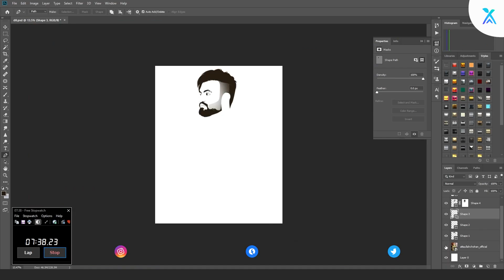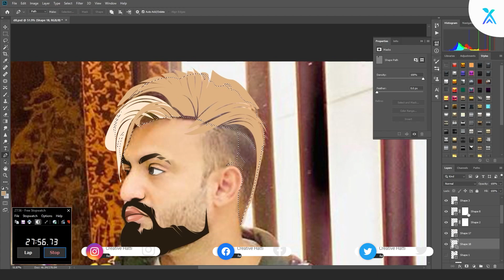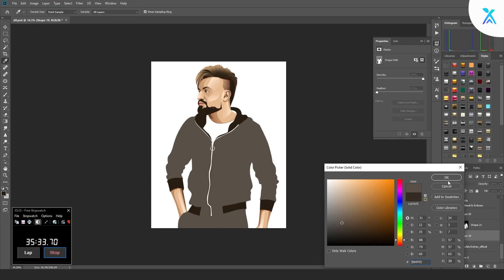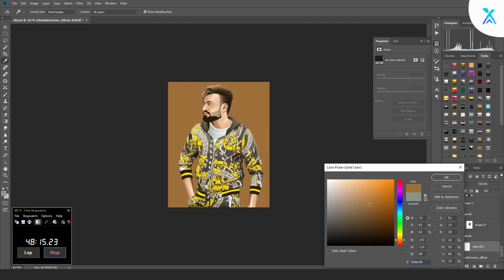Watch Vexel Art Portrait of Attaullah Chohan | Speed Art In Photoshop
Hi everyone, i created vexel art portrait of Attaullah Chohan. He is a singer, actor, line producer and event organizer from Dubai.